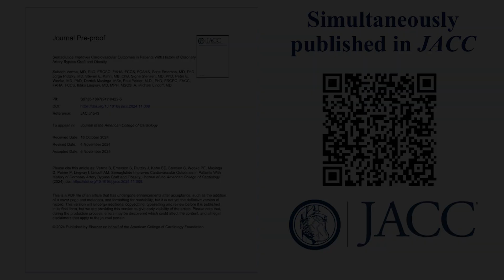Semaglutide Improves CV Outcomes in Patients With History of CABG and Obesity | JACC | AHA 2024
JACC Associate Editor Marc P. Bonaca, MD, FACC, speaks with author Subodh Verma, MD, PhD, and A. Michael A. Lincoff, MD, FACC, about this brief report published in JACC and presented at AHA. Following CABG surgery there remains a markedly high risk of persistent ischemic events, heart failure, and mortality. Semaglutide consistently reduced all cardiovascular outcomes in this population.